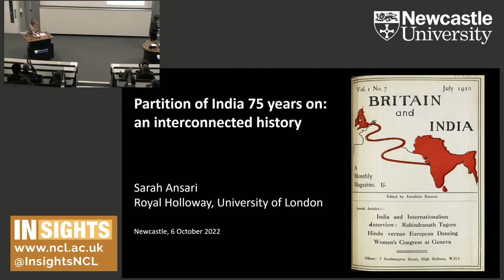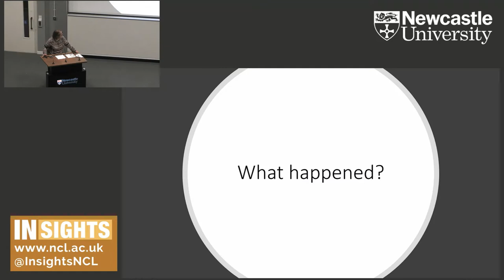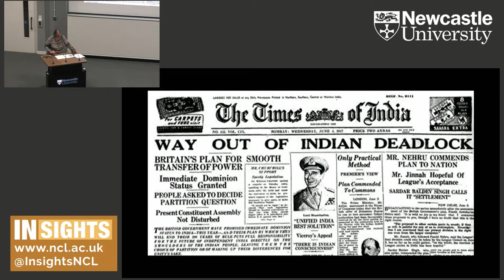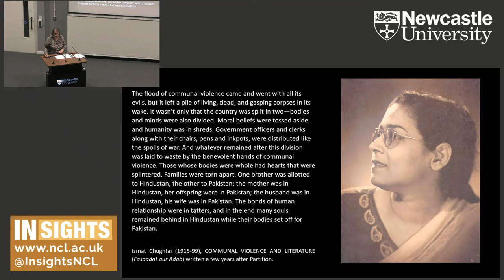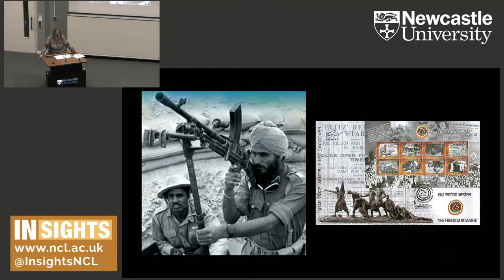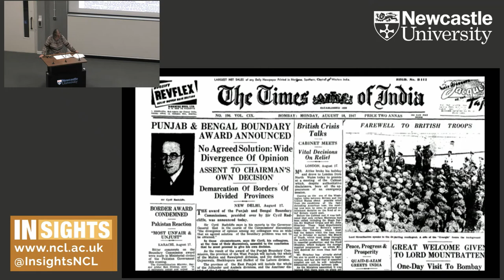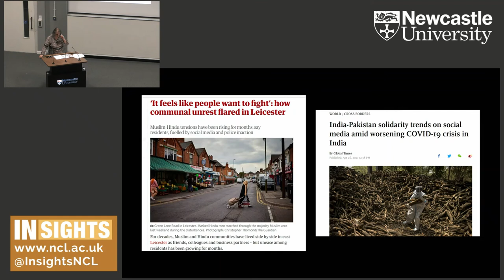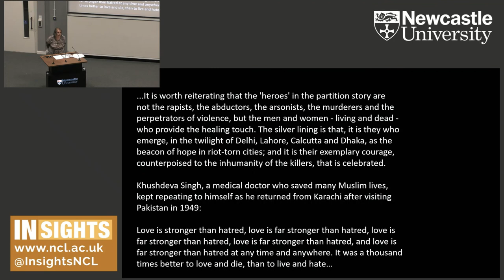The Partition of India 75 years on: An interconnected history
Professor Sarah Ansari, Royal Holloway, University of London

The division of India into two states – India and Pakistan – at Independence in 1947 was an event of global significance that triggered the largest single population displacement of the twentieth century. Seventy-five years later, Partition still matters, as millions of people both across and beyond South Asia, including in the UK, encounter its complex legacies. This lecture accordingly explores the interconnected story of Partition, and why also it is British history.